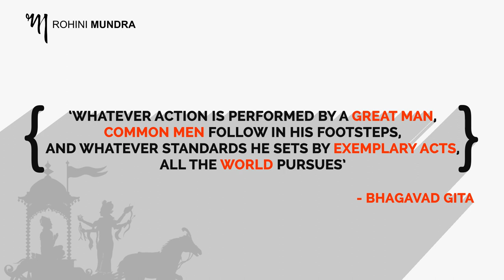Rohini Mundra - How to be a good influence on others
There's a different kind of happiness in influencing others especially when they improve you as a person and start seeing you as a mentor. There's good and bad in this world while most of us try to get influenced by bad things easily, picking up the good thing and influencing others to do the same fulfils our purpose as human beings.

To know more about me and the upcoming seminars, follow me on